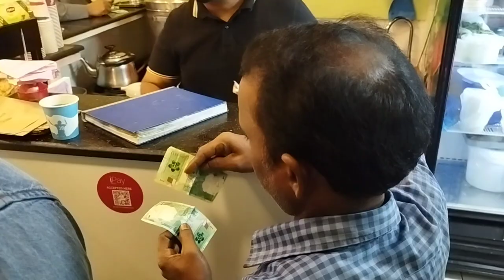🇶🇦 WALKING TOUR: 🚶‍♂️🚶 «Doha at Night - Qatar 2022» 🎧 ORIGINAL SOUNDS 🚫 NO COMMENT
🇶🇦 4K 60FPS UltraHD World Trip Virtual Walking Tour Travel Footage of Doha at Night (Capital of Qatar), showing Street Scenes of the city during Ramadan 2022. Walk, discover, explore and see the city at night.

❗ Download prohibited | Absolutely NO unlicensed usage | NO reproduction (in part or in its entirety) for TV/Media/News/YouTube/Instagram/Social Media or anything else (commercial nor private) without prior written permission or license ❗travelblogworldvirtualasmrpovfpvtourguide